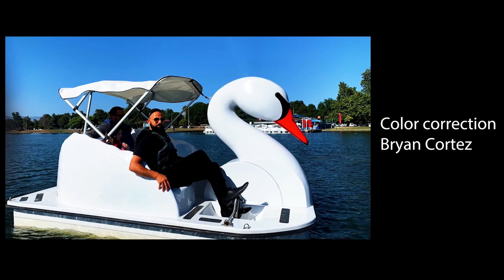French Connection Mini Series Ep 5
"French connection" mini series Created by Romane A. Simon
Starring  Illan Isaac Castronovo
 Jamal Antar, Khalil Kharraz, Trae Ireland ,Jane Wu,  Robert Ri'chard
 Baky, Lester Speight,  Kareem J. Grimes, Ike Catcher, Aaron W. Reed,

Lucky strike production LLC